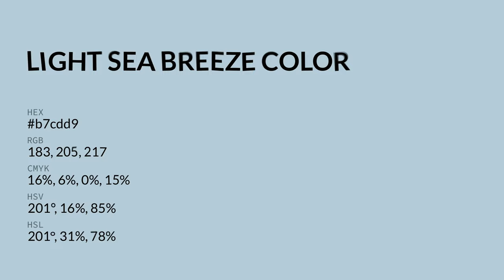Light Sea Breeze color b7cdd9 hex color - Blue color - Warm color b7cdd9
What color is Light Sea Breeze ? b7cdd9 hex color - Blue color - Warm color b7cdd9

Hex b7cdd9 Color Code is also known as Light Sea Breeze color.

Hex b7cdd9 Color code in RGB color code model is created after adding 71.76% red color, 80.39% green color and 85.10% blue color.
Hex b7cdd9 Color code in CMYK color (process color) code model is generated after subtraction of 15% cyan, 5% magenta, 0% yellow and 14% black.